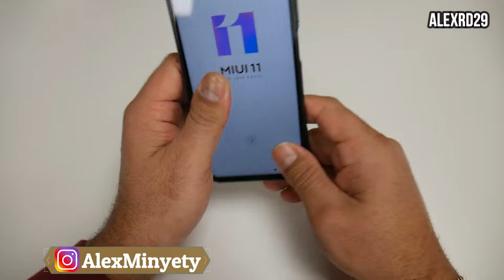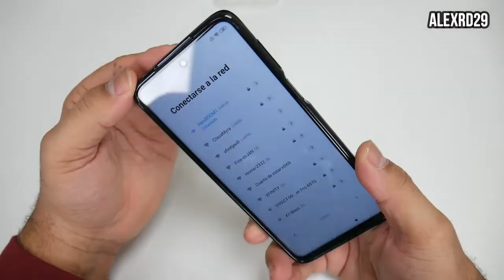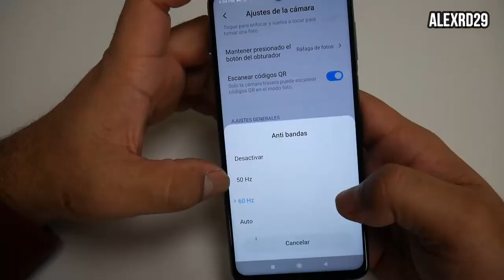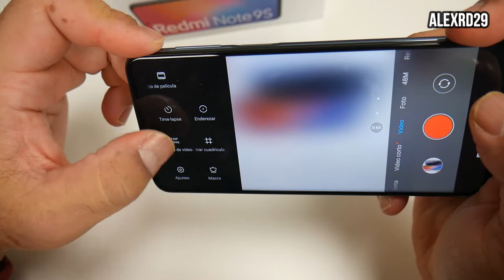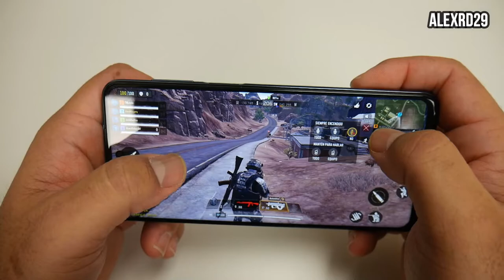Xiaomi Redmi Note 9S Unboxing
Xiaomi Redmi Note 9S Unboxing y Prestaciones
Opción de compra en eBay